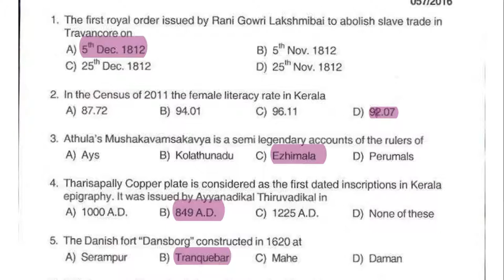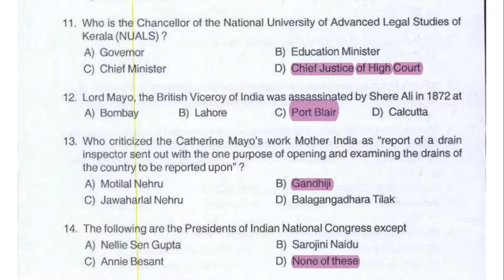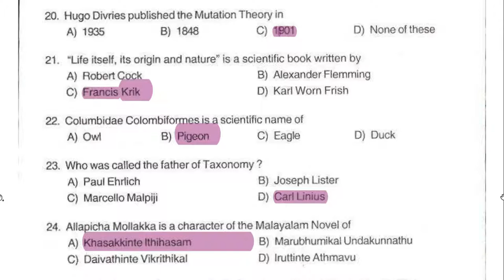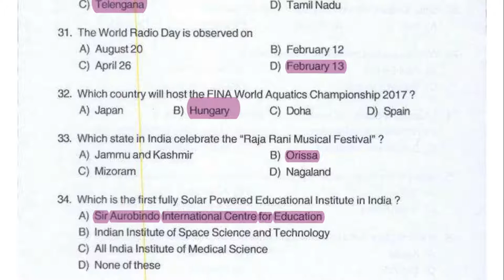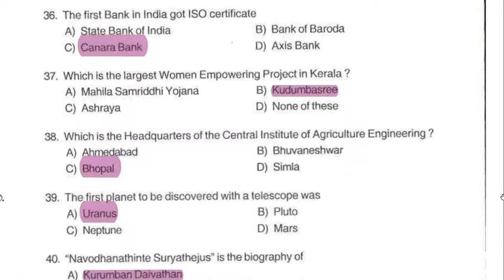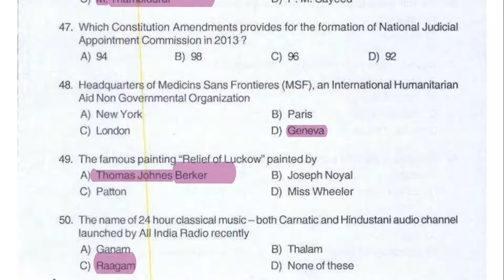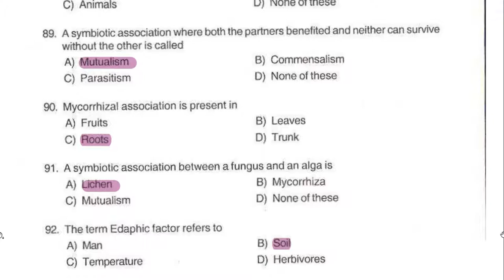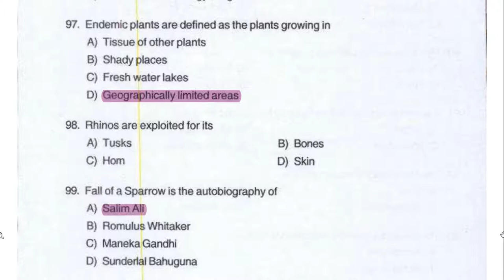Kerala PSC 57/2016 Beat Forest Officer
PREVIOUS QUESTION DISCUSSIONS